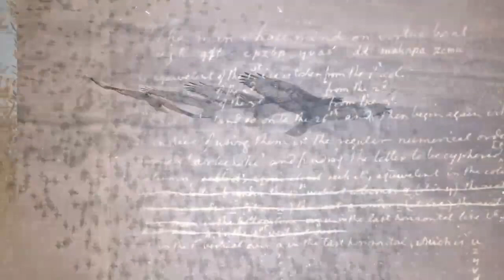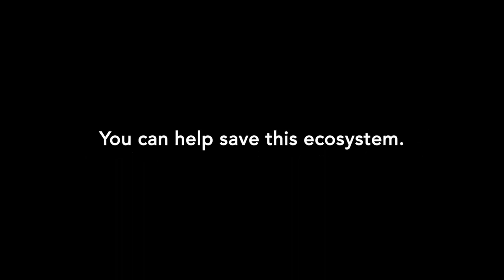Wandering Ways #00116 - with American Prairie Reserve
This week the lads have Beth Saboe from The American Prairie Reserve on to discuss all things American Prairie.  American Prairie Reserve is a private non-profit company that is creating a natural reserve in North-East Montana, that is open to the public for recreation.  They go into the preservation strategies that American Prairie uses and all the different things one can do while visiting this part of the country.  The conversation wanders into buffalo, myths about American Prairie, and the overall goal for this preservation project.

Check out The American Prairie Reserve on Facebook, Instagram, and Twitter @AmericanPrairie

Get your hands on some Wandering Ways Apparel

Check out our instagram for the pictures discussed and more stories @Wandering_Ways_Podcast

Check out even more Quartz Lake and Wandering Ways fun